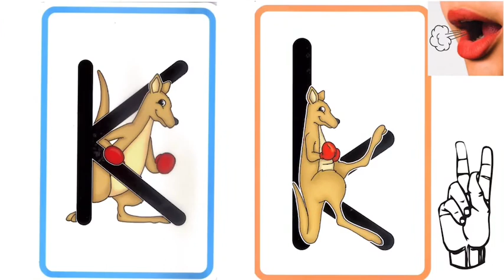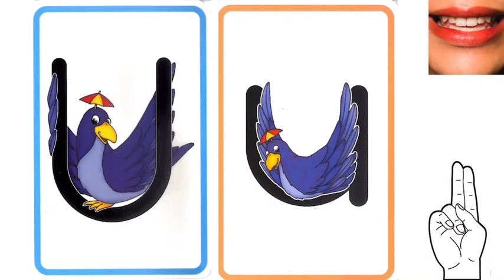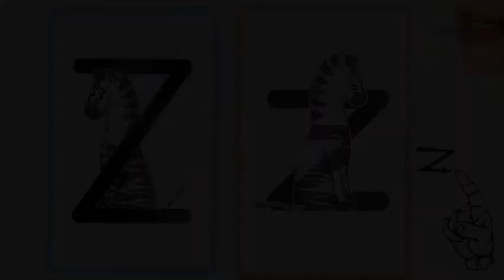Mrs. Bailey’s Phonics Slides